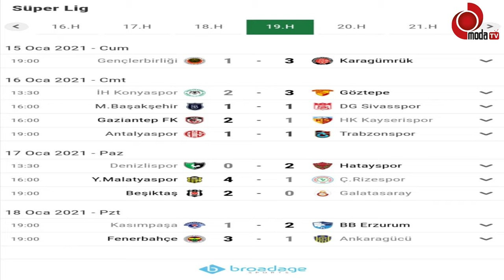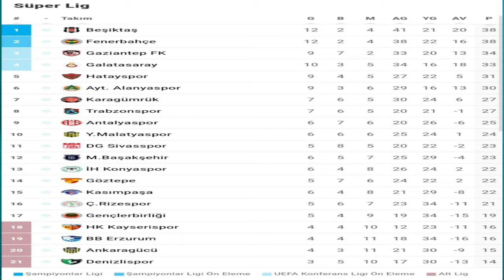ÜNYE HALKI TAKIMIYLA BARIŞMALI-FUTBOL ARENA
Moda TV ekranlarında her Salı saat 19:30 yayınlanan ve Hakan MEHEL'in sunduğu “FUTBOL ARENA” programına Oney Kaplanlar Amigosu Hasan Altun(Oflaz) konuk oldu.

Hakan Mehel'in sunduğu Futbol Arena programının bu haftaki konuğu Ünye 1957 Spor taraftar grubu Oney Kaplanlar'ının önde gelenlerinden Hasan Altun(Oflaz) oldu.

Hasan Altun programda kuruluşundan başlayarak anlattığı Oney Kaplanlar'ının geleceğe dair hedeflerinden de bahsetti.

Dernekleşme çabası içinde olduklarını belirten Altun, daha resmi bir oluşum haline gelmeyi hedeflediklerini söyledi.

Oney Kaplanları taraftar grubunun sadece tribün anlamında değil çeşitli sosyal sorumluluk projelerinde de yer alarak varlığını sürdüren bir grup olduğunu belirten Altun, hedeflerinin aynı şekilde yararlı çalışmalar yapmak olduğunu söyledi.

Son zamanlarda Ünye halkının takımdan uzaklaşıp, yeni neslin takımı bilmediğini ifade eden Hasan Altun, şehri, takımla barıştırmak istiyoruz, dedi.

Yeni yönetimden ümitli olduklarını belirtirken, başkan ve yönetime güven duyduklarını belirtti.

Birkaç transferle birlikte takımın iyiden iyiye şampiyonluk favorisi olacağını düşündüğünü belirten Altun, şu andaki takımın da çok iyi bir takım olduğunu söyledi